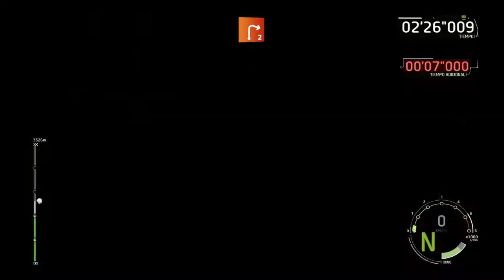WRC de Polonia #1